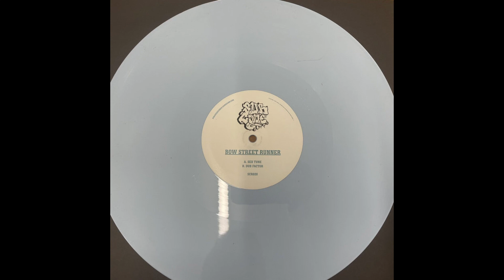Bow Street Runner - Dub Factor [Sub Code Records]